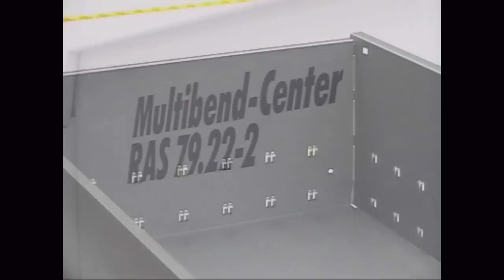RAS Multibend Center: Schubladen biegen | RAS Multibend Center: Folding drawers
Das Video zeigt das RAS Multibend Center beim Biegen von Schubladen für Metallmöbel.

Video shows the RAS Multibend Center folding drawers for metal furniture.

RAS Multibend-Center: Schubladen-Fertigung
RAS Multibend-Center: Drawer production